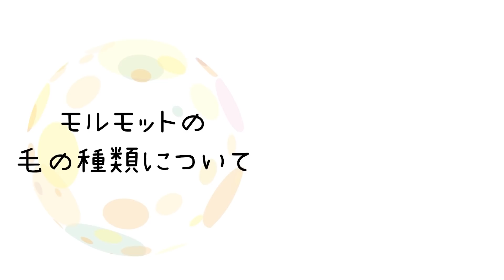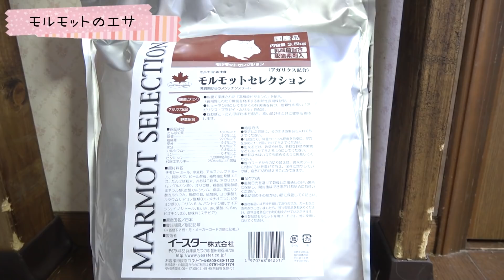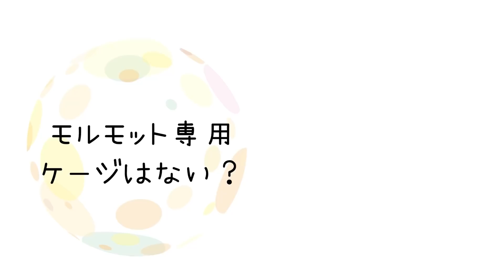PUIPUIモルカーを見てモルモットを飼いたくなった人へ【飼い方】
モルモット歴12年の飼い方や考えの動画になります。
生き物なので性格もそれぞれ・・絶対はないで参考程度にしてくれたらと思います。
可愛いモルモットのお写真のご提供ありがとうございました！

シャトルマルチ60

0:00 モルモット歴と今まで飼育していた生き物の種類について
1:06 モルモットは大きいハムスターではありません
1:48 モルモットの寿命
2:33 モルモットは草食動物🐄
2:50 モルモットは耳はいいの？
2:59 モルモットの目、視力は？
3:19 モルモットは懐くの？
3:45 モルモットの温度について
4:11 モルモットの種類について
6:47 モルモットの値段
7:09 モルモットは噛む？
7:59 モルモットの臭い
8:17 モルモットのエサ
10:56 モルモットにあげていい野菜、あげてはいけない野菜
11:52 モルモットの家、ケージ
15:15 モルモットの多頭飼い
16:16 モルモットのケージのお掃除
17:36 質問等があればコメント欄から宜しくお願い致します